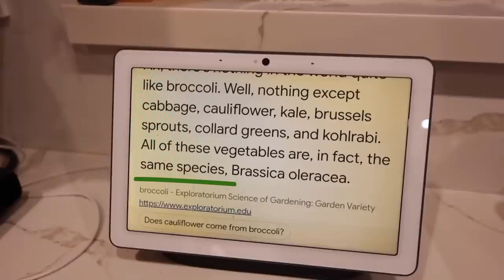A Very Merry Evening | cooking, chatting, decorating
Time to pull out the Christmas tree and decorate for the holidays because it is episode 2 of Jennglebells! 🎄
Join Ben + I in the kitchen as we (mainly Ben) cook a delicious dinner of Chickpea and Cauliflower Curry and talk about our love for cooking. Then take a seat at the table for dinner and talk about life as parents. Enjoy ~

❐ ON ME ❏
➥The Secret Of Your Future Is Hidden In Your Routine Shirt:

❐ CHICKPEA + CAULIFLOWER CURRY  ❏
➥ 1/2 onion
➥ 1 can of chickpeas
➥ 1.5 tbsp Sprinkle of garam masala
➥ 1 tbsp of curry powder
➥ 1 tbsp of almond flour
➥ 1 cup of greek yogurt
➥ chopped mint
➥ chopped cilantro
➥ chopped cucumber
➥  salt + pepper

❐ VIDEO CREDIT ❏
➥ Filmed by Jenn

❐ MUSIC ❏
Use code JENN to get 1 month free when you buy an annual subscription